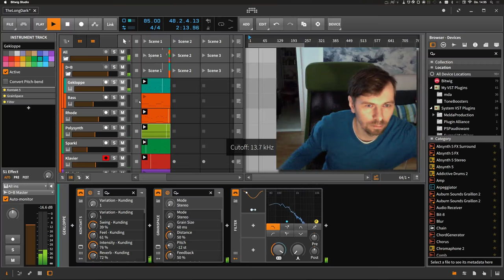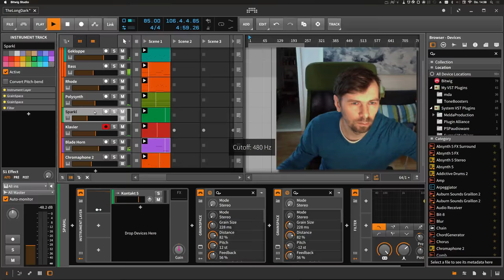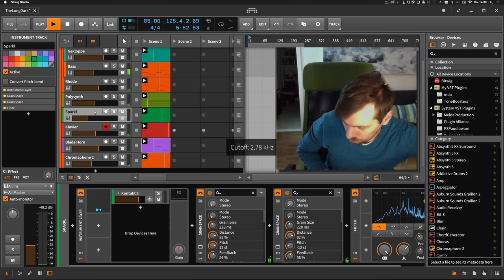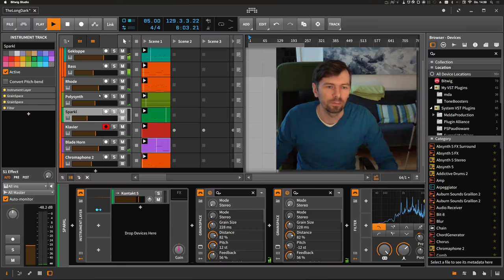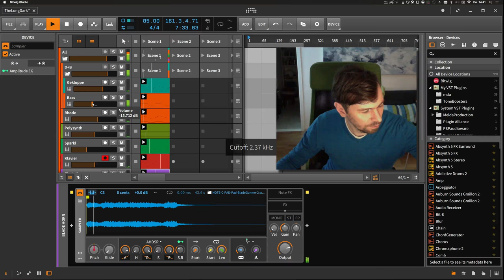The Long Dark - Bedroom Performance - Ambient / Chill Step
Tried to perform an older track of mine. Enjoy the long ambient dark. Used Bitwig, Soundiron Emotional Piano, Audiority Delays, Surreal Machines Diffuse and the new sonible Smart EQ live.